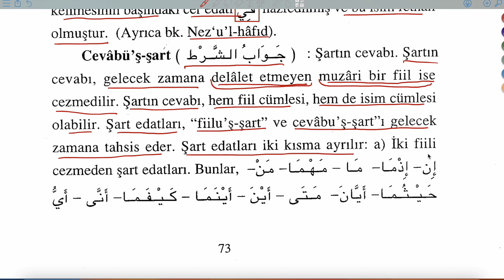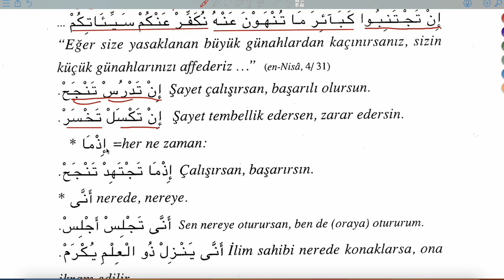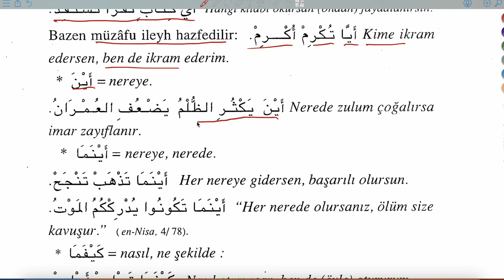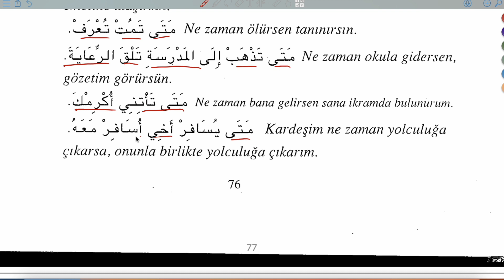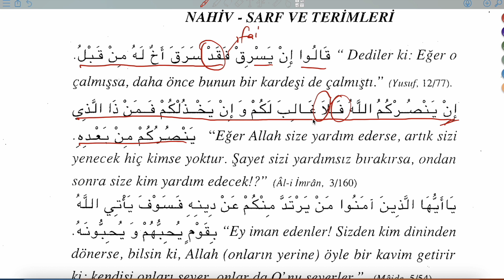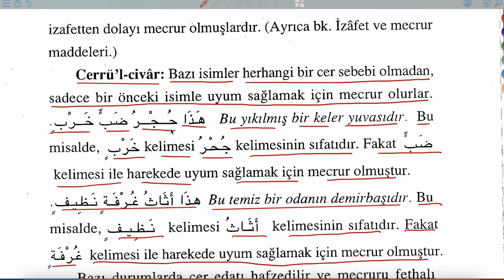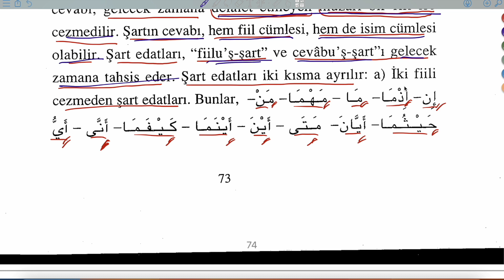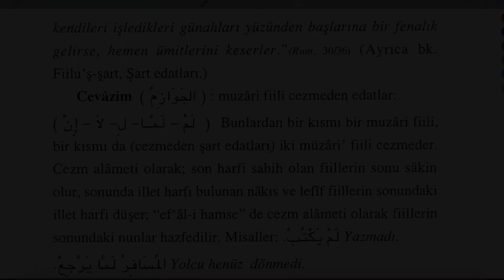ARAPÇA KURALLAR SÖZLÜĞÜ 6